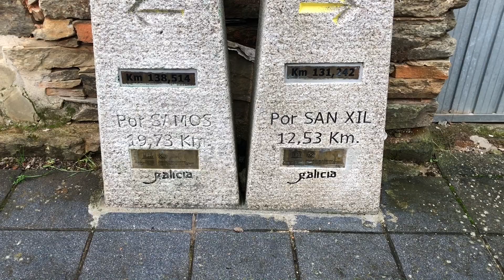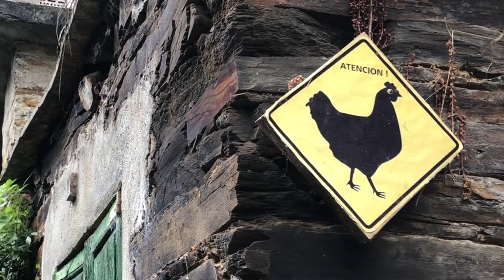Camino 43º Francés Octubre 2020 Parte 22ª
De Fonfría a Samos el 6 de Octubre de 2020...